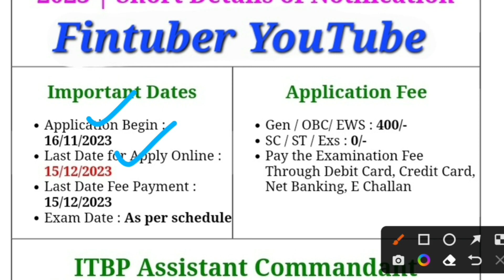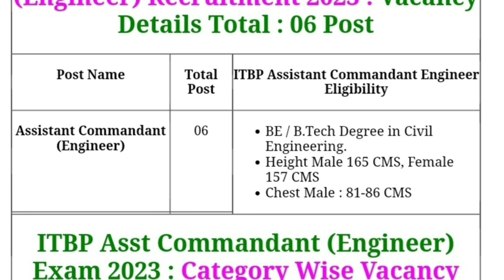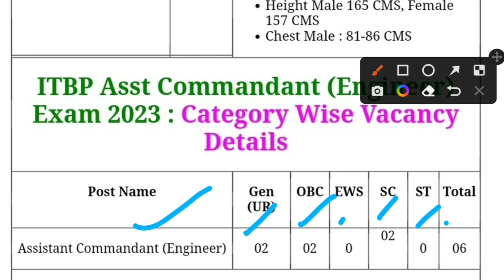B.E / B.Tech Pass Vacancy/ New Vacancy/ Itbp requirement/ Assistant Commandant Recruitment 2023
B.E / B.Tech Pass Vacancy/ New Vacancy/ Itbp requirement/ Assistant Commandant Recruitment 2023 ( Job @FinTuber )

Army Bharti 2023 / SSC 10th pass vacancy/ bsf Bharti/cisf Bharti/ crpf Bharti/ itbp requirement 2023 ( Job @fintuber)

Bihar Police Recruitment 2023 / Bihar Police Bharti / Bihar Vacancy 2023 / New Bharti in Bihar ( Job @FinTuber  )

बिहार पुलिस बंपर भर्ती / पुलिस कांस्टेबल भर्ती / bahar police new Vacancy / Constable Bharti 2023

आज के इस वीडियो में हम बात करेंगे जो बिहार पुलिस कॉन्स्टेबल की भर्ती निकली हुई है उसके बारे में क्या-क्या उसमें एज रहने वाली क्या क्वालिफिकेशन है और साथ ही उसमें क्या फिश होने वाली है।

input keys

बिहार कॉन्स्टेबल पुलिस
बिहार पुलिस भर्ती
बिहार कांस्टेबल न्यू वैकेंसी
new vacancy in Bihar
कॉन्स्टेबल वैकेंसी इन बिहार
बिहार पुलिस कांस्टेबल भर्ती
Vacancy 2023 Constable